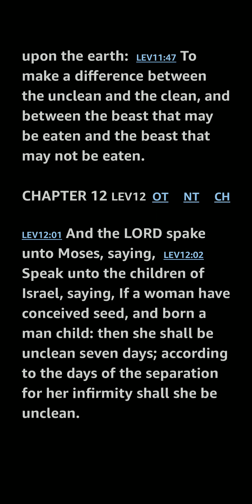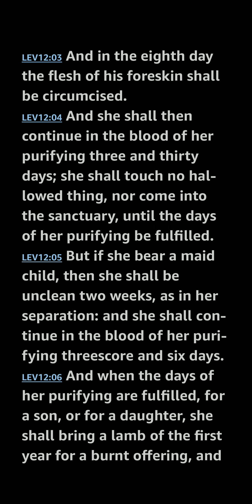Leviticus 12 KJV